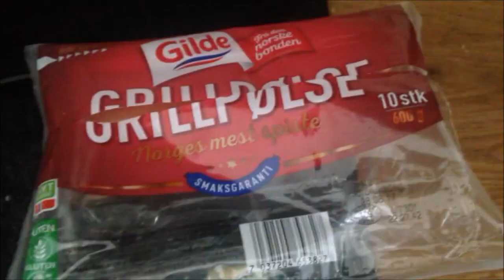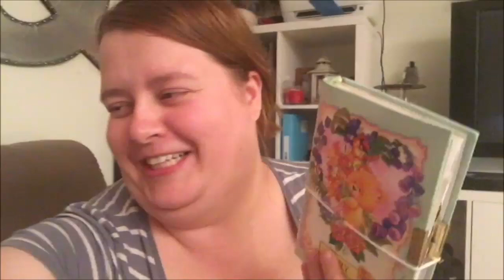2017 Dag 220 | Vi klipper håret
Kontakt oss på:
Snapchat: norwaytwins (felles/Pia) miss_moss85 (Guro)
Gobi: Norwaytwins